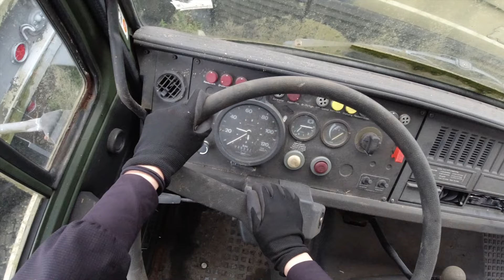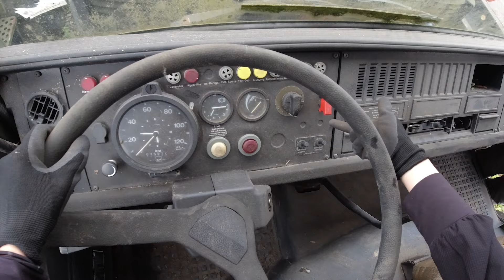Exploring Abandoned Military Trucks | Belgium Part 5 trip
An area full of abandoned military trucks.